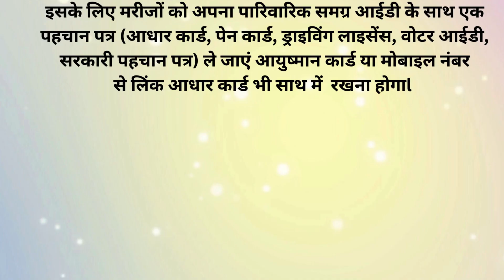आयुष्मान योजना में मुफ्त इलाज के लिए बदले नियम, सबसे शेयर करें 🚑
आयुष्मान भारत योजना के तहत मुफ्त में इलाज करवाने के लिए मरीज को भर्ती और डिस्चार्ज होने के लिए अंगूठा लगाना अनिवार्य होगाl इसके लिए मरीजों को अपना आयुष्मान कार्ड या मोबाइल नंबर से लिंक आधार कार्ड भी साथ में  रखना होगाl  अंगूठा लगने के बाद ही मरीज को आयुष्मान योजना के तहत अस्पताल में भर्ती किया जाएगा और इलाज पूरा होने के बाद डिस्चार्ज के  लिए भी अंगूठा लगाना अनिवार्य होगाl ऐसा नहीं किया तो अस्पताल को क्लेम मिलने में परेशानी होगीl